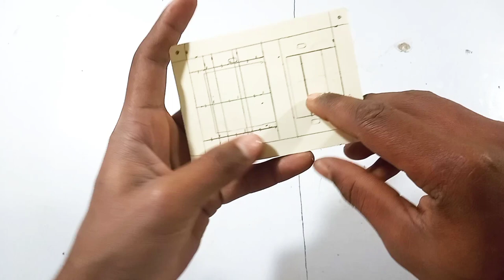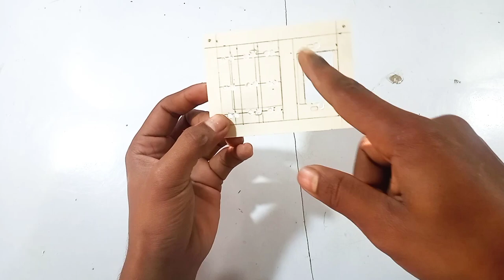How To Make Rechargeable Light | 48 घंटे बैटरी बैकअप | How To Make Led Light At Home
✅ऐसा Emergency लाइट बनाओ 48 घंटे  बैटरी बैकअप देगा | Led Emergency Light At Home
How To Make Rechargeable Light | 48 घंटे  बैटरी बैकअप | Led Emergency Light At Home

Today I will show you .. make a simple emergency led light
at home
Hello friend aaj ke video me mene ak chhota emergency
light banaya jo ki reachargble hai. Is me 3.7 volt lithium ion
battery ka use Kiya hai. Or aap isko aasani se bnakar ghar me use kar sakte ho . To guys ummid hai ki aapko ye chhota project jarur pasand aayega .thanks for
watching...RG experiment

Your queries-
how to make emergency led light at home
purane mobile charger se bnaye reachargble light
mobile battery se torch kaise banaen
summer experiment led light
Ghar pr led light kese bnaye
emergency light